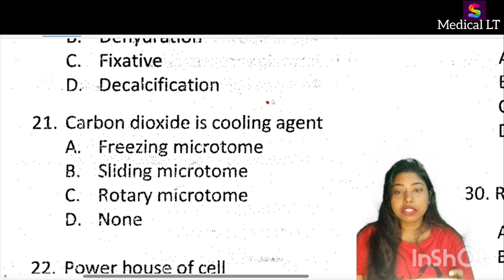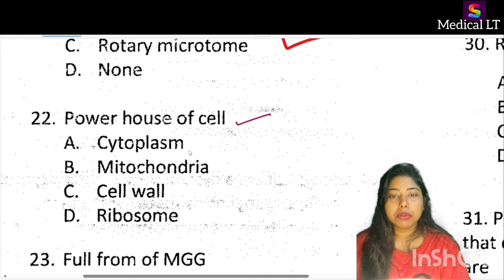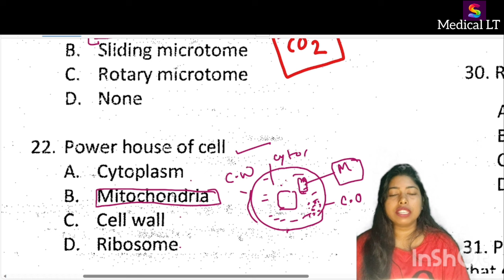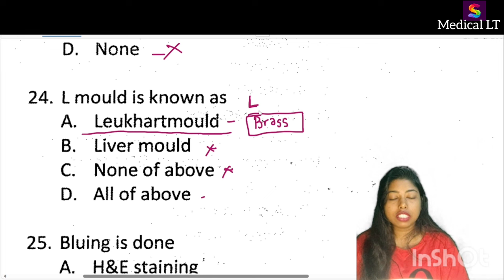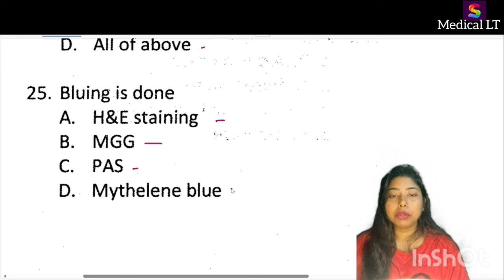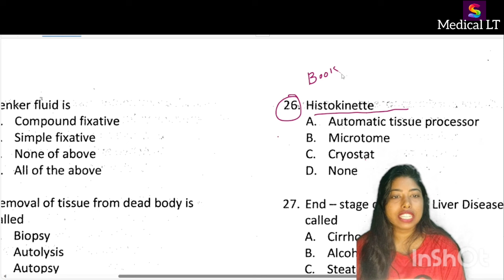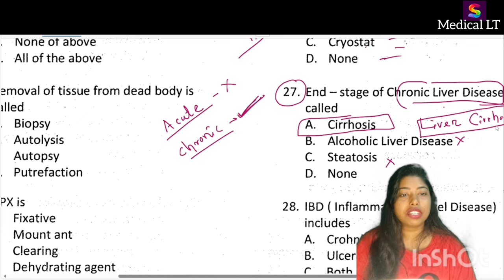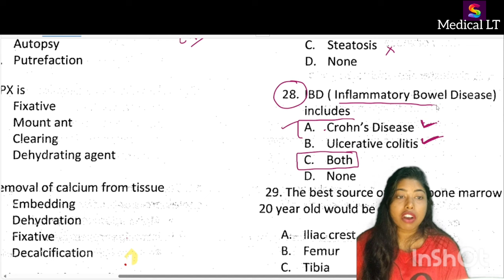Medical Lab Tech Questions,Baba Farid University 2024#laboratorytechnician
The correct answer of pg (Picogram) is the unit - MCH

If you want to attend the live classes
monthly fee -899

@Medical laboratory technology Syllabus daily dose including MCQ anatomy physiology pathology microbiology and biochemistry

OSSC laboratory technician updated Syllabus Clinical Pathology MCQ
watch previous year question and answers